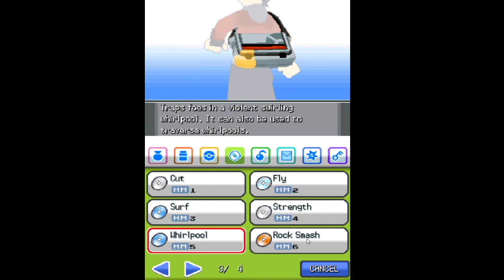Pokemon Heartgold Part 15 Our Final Gym Badge! (No Commentary)